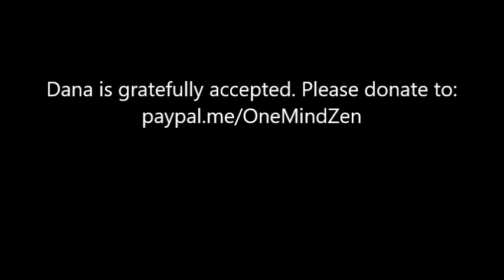"The Zen Game Show"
In a variation of the standard Dharma talk, the members of the One Mind Zen Sangha give us the Dharma in a semi-game show format. Questions were asked about a hypothetical newcomer to the Zen Center, and how each Sangha member would describe the  What. How, and Why of Zen.
Score was not kept, as there are no points, no attainment of them, and no one to do the attaining of points.